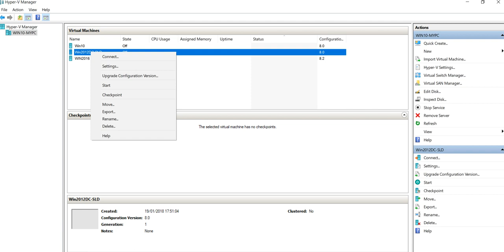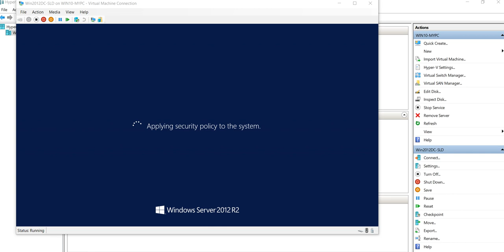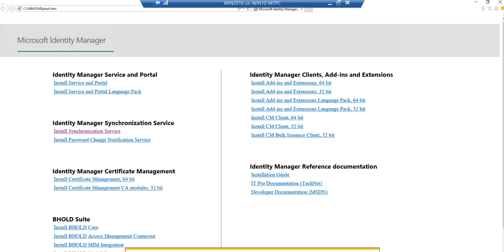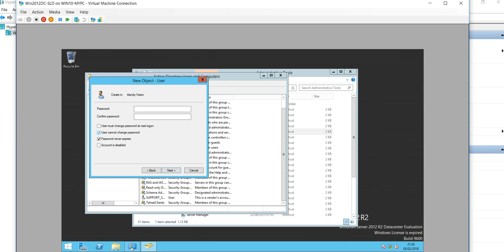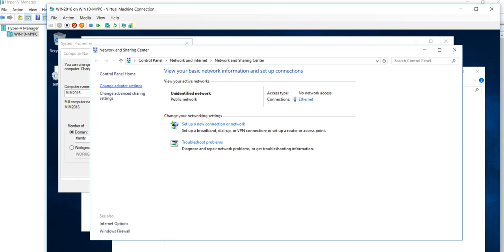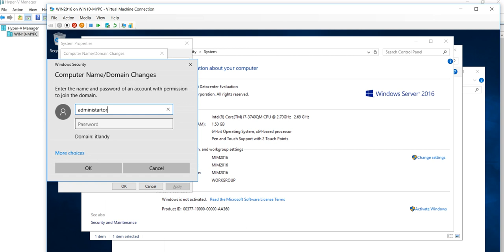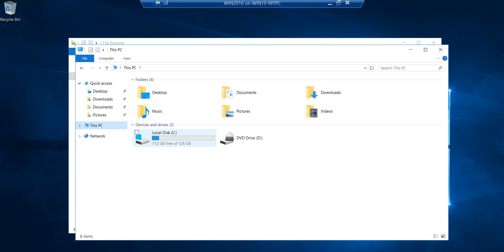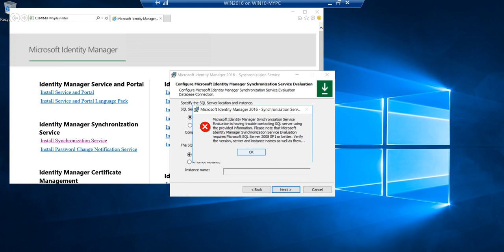High level MIM 2016 walk through on Windows Server 2016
MIM Sync service Installation, MIM 2016, MIM Sync service   AD MA config, MIM 2016  Part1 SQL Installation,  SQL 2014 Installation